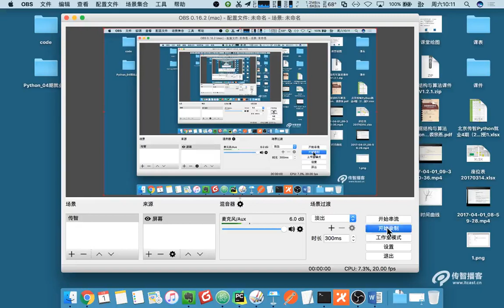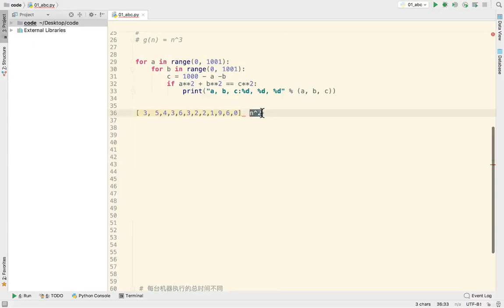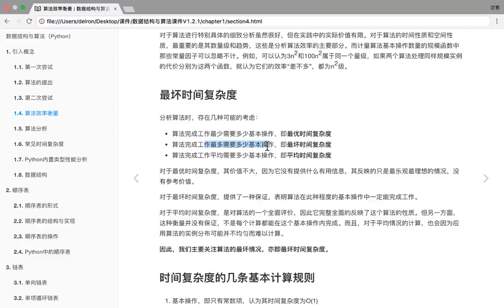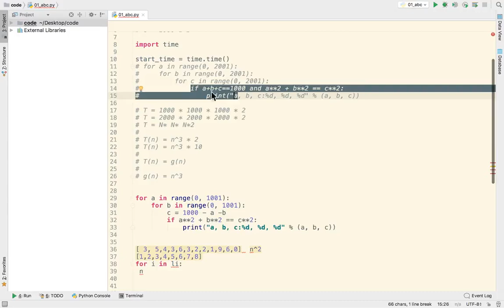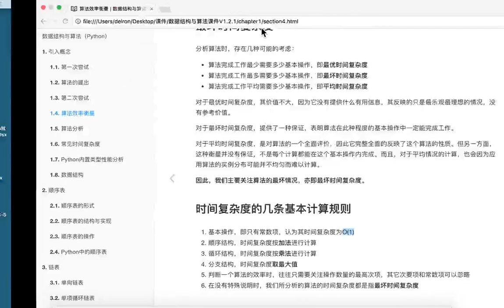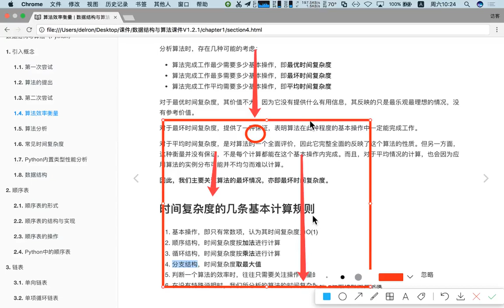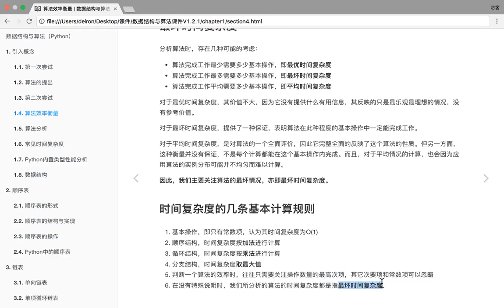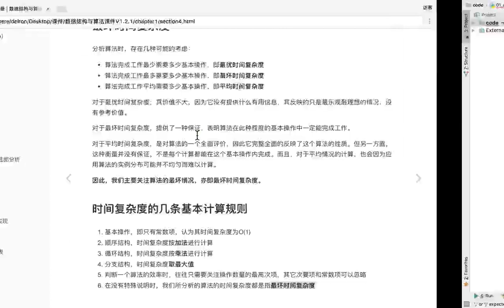24 数据结构和算法丨01 数据结构和算法基础丨06 最坏时间复杂度与计算规则